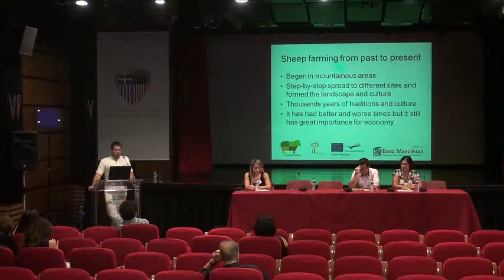CANEPAL International Conference. Reports, Conclusions and closing of conference.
Reports by the Workshop rapporteurs
Tamara Faár, Eleni Kolovou, Henri Järv,  Demetris Mylonas

Conclusions and closing of conference. Panel: Dr Miklós Cseri, Dr Fouli Papageorgiou,  Prof. sotiris Chtouris